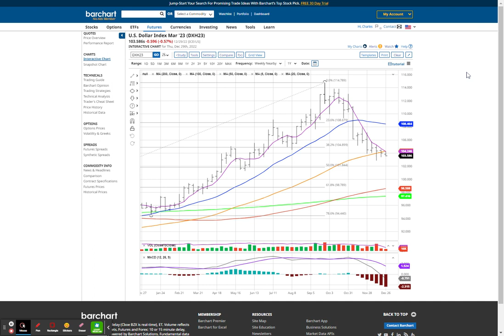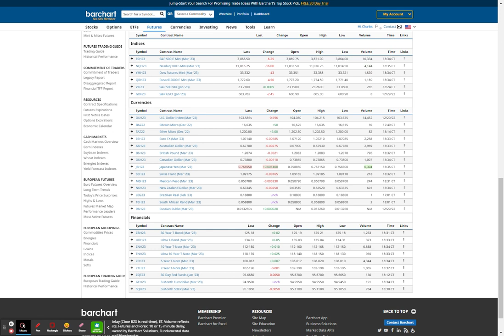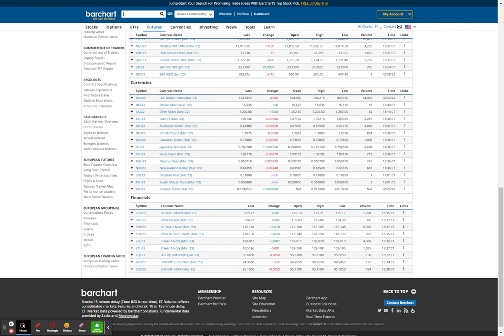STOCKS STAGE RALLY ACROSS THE BOARD, TSLA, AAPL, MSFT, AND CHIPS UP, ALL 11 S&P SECTORS ADVANCE!!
CLOSING  COMMENT
VIDEO #1600